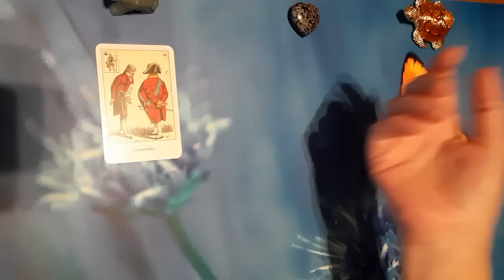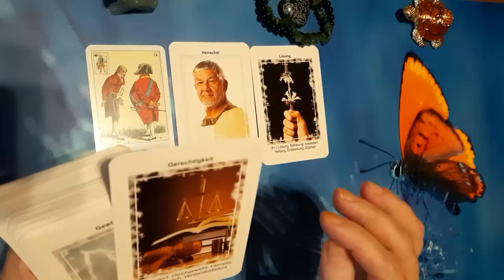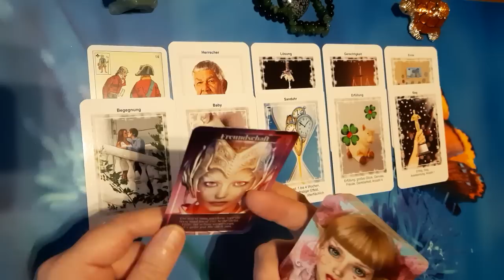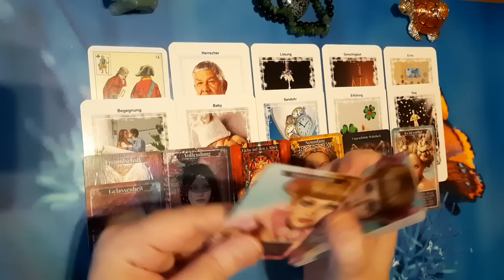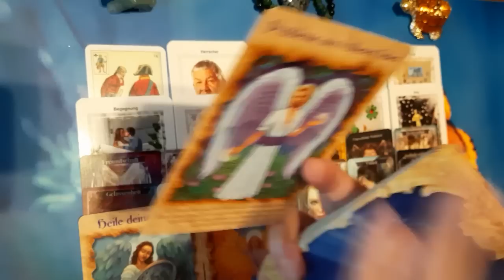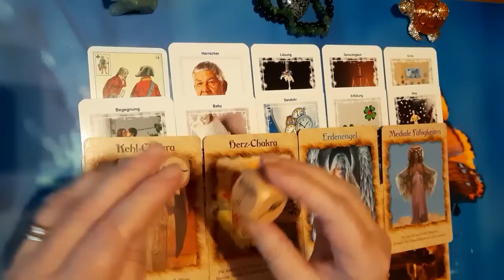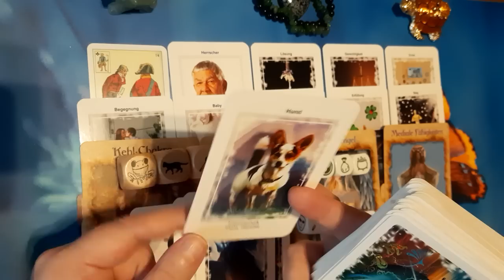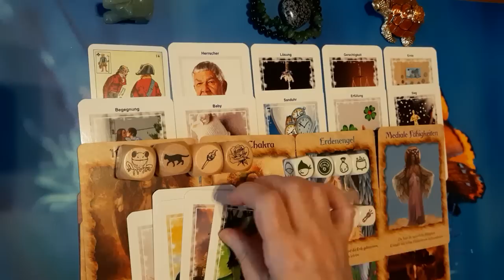Wochenendbotschaft! 🥰🌹 Befreiung von Schlechtem!💥👍 Gerechtigkeit und Neuanfang!🍀🦋 Erfüllung!🌺🐞💘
zu mir

Künstlerin